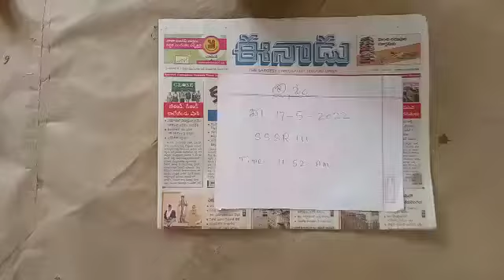RP for sale-Call:7401324096.